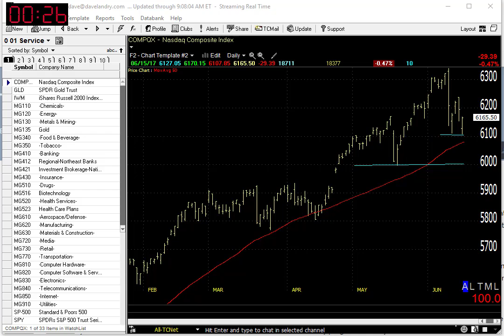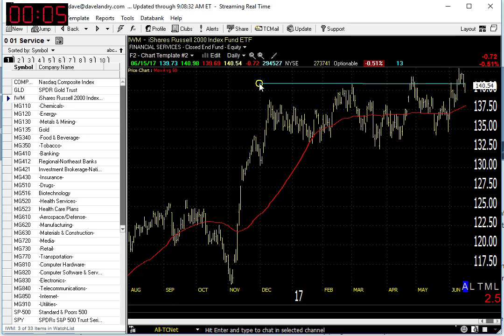06/16/17 Dave Landry's Market In A Minute-Not A Line In The Sand But Do Pay Attention